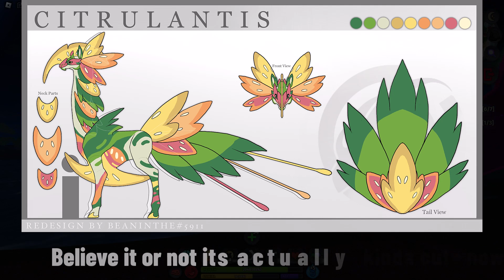Thanksgiving Event?! And 2 New Redesigns Coming To Sonaria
The thanksgiving event starts off with a lovable harvesting stork and 2 brand new redesigns that were NEEDED and when i say NEEDED i mean it. The redesigns are. Citrulantis and Dragonixsauria